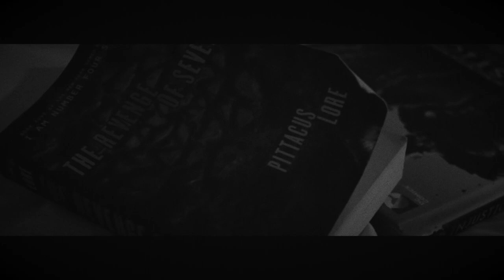Ghoul - I Hide In The Shade [Trip Hop Downtempo]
VILL4IN